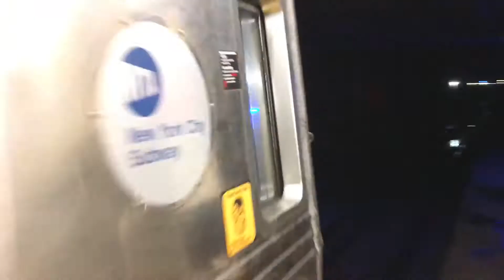NYC Subways: R68 (D) @ Kingsbridge Road